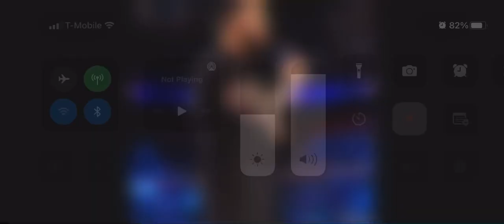September 4, 2022